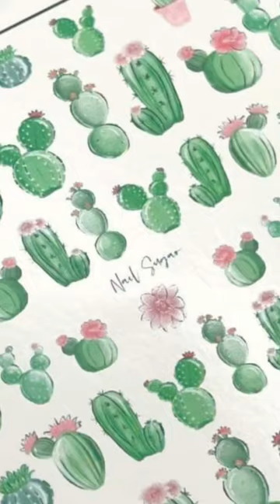Sneaky peak! New Nail Sugar goodies!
Note to self: Shorts need to be in portrait mode!  Anyway check out todays video for a proper look at the new glitters and decals from Nail Sugar! Save 10% if your order using code: NATMUG10